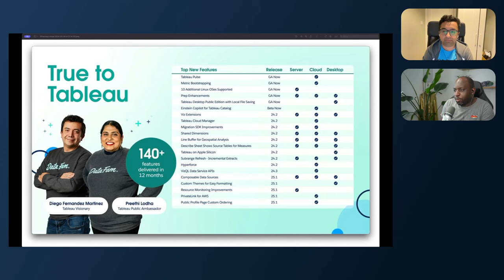Season 5 Episode 2: Byte: 2024 Tableau Conference Debrief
Tim and Ravi discuss their experiences at the Tableau conference, highlighting new features such as Tableau Public Desktop, cross-data source joins, and table extensions. They address marketing challenges and emphasize the importance of community feedback. The conversation covers the discoverability problem, composable data sources, and the potential of Viz extensions. They also discuss relationships in Tableau, data joining challenges, and the need for a data connection crash course. Other topics include Tableau's integration with Microsoft, benefits on Apple Silicon, and upcoming features in Tableau 2022.1. The hosts discuss the release schedule for Tableau Server, the vision for Tableau's future, and their overall positive experience. They acknowledge that not every feature suits everyone, the challenges of rebranding Tableau as a Salesforce 360 product, the evolving role of analysts, and the importance of developers at the conference, expressing excitement for future events.

Timestamps
00:00 Introduction and Season 2
03:05 Tableau Public Desktop
08:20 Table Extensions
11:25 Marketing Challenges
13:34 Listening to the Community
23:00 Addressing the Discoverability Problem in Tableau
23:29 Table Extensions: Bringing in Third-Party Applications
24:44 Composable Data Sources: Simplifying Data Refreshes
25:10 Challenges and Benefits of Using Relationships in Tableau
26:25 Tableau's Integration with Microsoft: Surprising but Necessary
26:51 Tableau on Apple Silicon: Improved Performance and Speed
28:06 Upcoming Features in Tableau 2022.1: Enhancing Data Exploration
32:13 Tableau's Phased Approach to Feature Development
39:03 Choosing the Right Features for Your Use Case in Tableau
43:13 Understanding the Selectivity of Features and Products
44:46 The Challenges and Opportunities of Rebranding Tableau
50:48 The Evolving Role of Analysts in the World of Work
56:54 Spotlighting Developers at the Tableau Conference
01:05:30 A Positive and Valuable Experience at the Conference